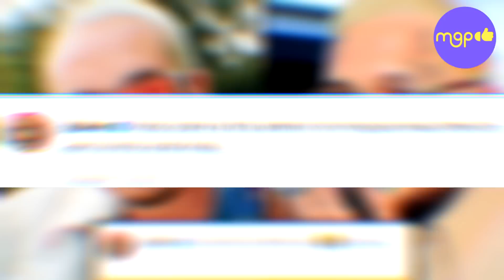!ÚLTIMA HORA! Christian Nodal pierde sus CABALES J balvin LE SACA en CARA a su ex BELINDA